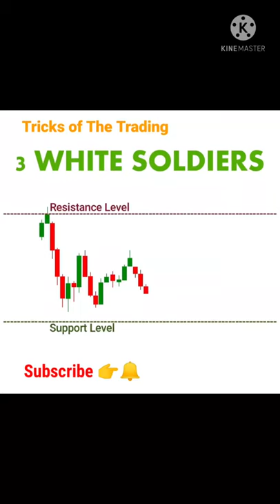How to trade 3 White Soldiers Candlestick | Stock | Market | Forex | crypto | Trading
open demat account 👇(Angel broking )Angel one

Upstox demat account link